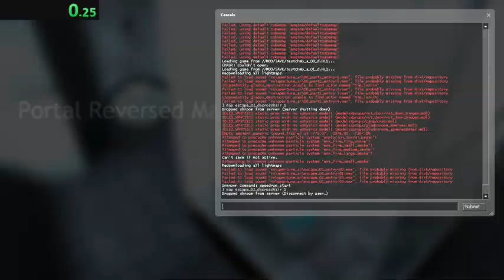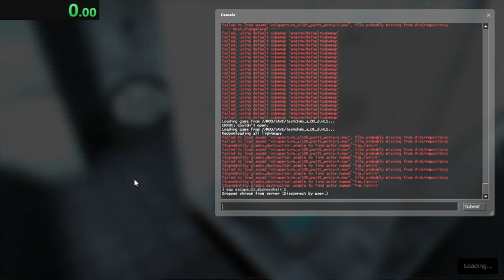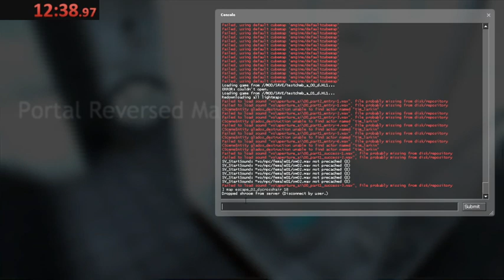Portal: Anything Goes | shroom vs atlas | PRMO | shroom pov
portal: anything goes season 1 match

shroom vs atlas

playing prmo (portal reversed map order)

audio might be a bit scuffed